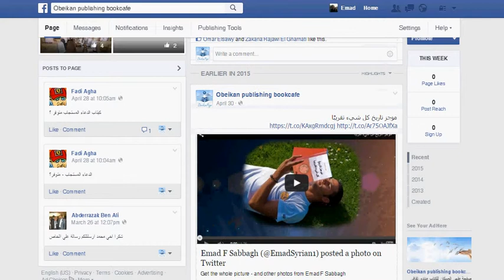Obeikan Publishing PAGE